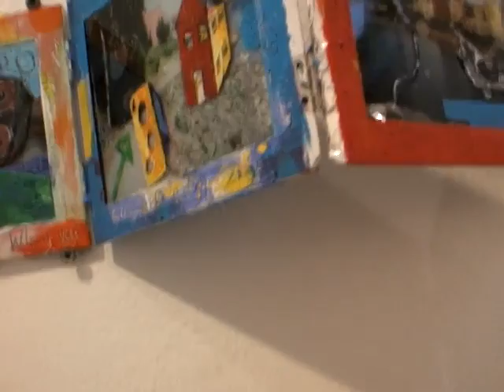small works group show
small works group show in back room of blackfish gallery  comments by charles siegfried portland oregon december 2009 proceeds benefit focus on youth and sisters of the road